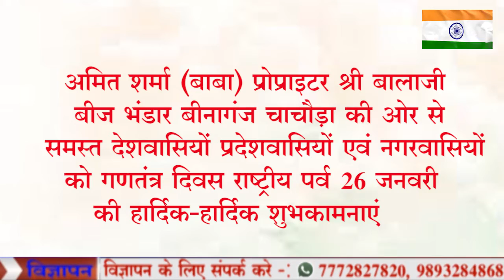अमित शर्मा बाबा प्रोप्राइटर श्री बालाजी बीज भंडार की ओर 26 जनवरी की हार्दिक-हार्दिक शुभकामनाएं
चाचौड़ा से संवाददाता, योगेश सक्सेना